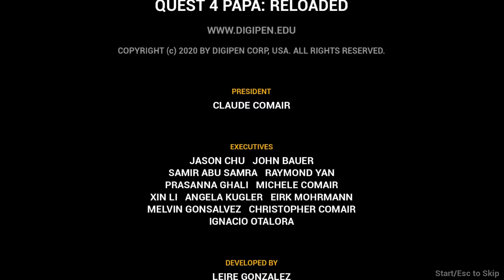Quest 4 Papa: Reloaded The ERROR it was FATAL full game